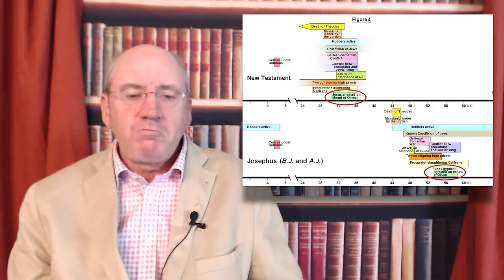Lecture 3 - Christianity is the Church of Saul, not Jesus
Christianity is the Church of Saul (St Paul), not the Church of Jesus. Jesus was a Nazarene Jew, while it was Saul who was the apostle to the Gentiles, who refused to keep kosher and invented the concept of faith (in Jesus as a semi-divine messiah). But the Church of Saul became more powerful than its parent, and supplanted the Church of Jesus and James. In other words, Christians are following the Church of the enemy of Jesus.

These videos have been extracted from The King Jesus Trilogy….

Ralph